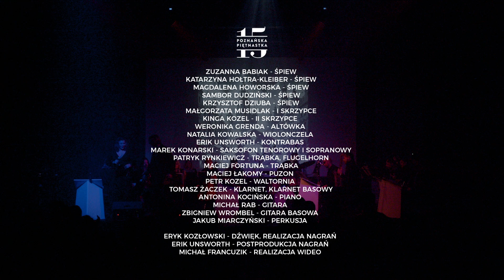W żłobie leży | Poznańska Piętnastka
Czy jest coś bardziej urokliwego od kolęd śpiewanych w naszej gwarze? 🌟 Przeżyjmy jeszcze raz ten niezapomniany koncert!

Poznańska Piętnastka oraz jej wyjątkowi goście zaprezentowali dla Was najpiękniejsze polskie kolędy! 🎶

Wystąpiło 20 niezwykłych artystów 🎵
- MAGDALENA HOWORSKA  - śpiew 🎤
- KATARZYNA HOŁTRA - KLEIBER - śpiew 🎤
- ZUZANNA BABIAK - śpiew 🎤
- SAMBOR DUDZIŃSKI - śpiew 🎤
- KRZYSZTOF DZIUBA - śpiew 🎤
- MAŁGORZATA MUSIDLAK - I skrzypce 🎻
- KINGA KOZEL - II skrzypce 🎻
- WERONIKA GRENDA - altówka 🎻
- NATALIA KOWALSKA - wiolonczela 🎻
- ERIK UNSWORTH - kontrabas 🎻
- MACIEJ FORTUNA - trąbka 🎺
- PATRYK RYNKIEWICZ - trąbka 🎺
- MAREK KONARSKI - saksofony 🎷
- MACIEJ ŁAKOMY puzon 🎶
- PETR KOZEL - waltornia 📯
- TOMASZ ŻACZEK - klarnety 🎶
- ANTONINA KOCIŃSKA - piano 🎹
- MICHAŁ RAB - gitara 🎸
- ZBIGNIEW WROMBEL - gitara basowa 🎸
- JAKUB MIARCZYŃSKI - perkusja 🥁

Wydarzenie dofinansowane ze środków budżetowych Samorządu Województwa Wielkopolskiego.